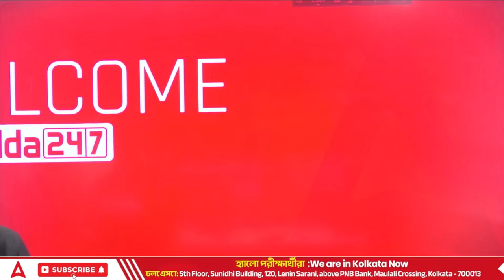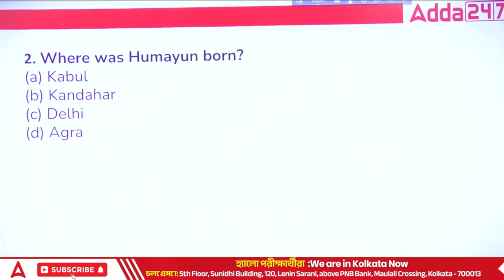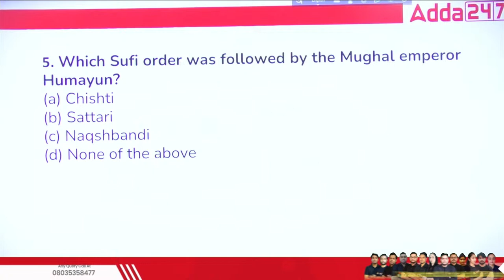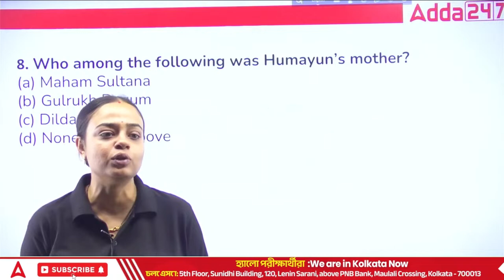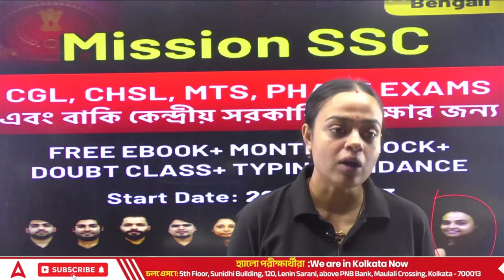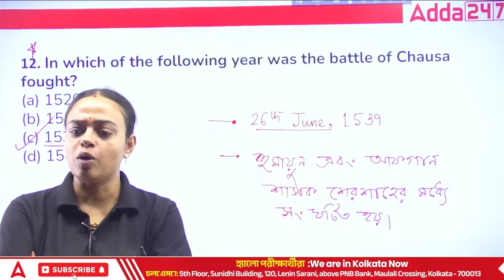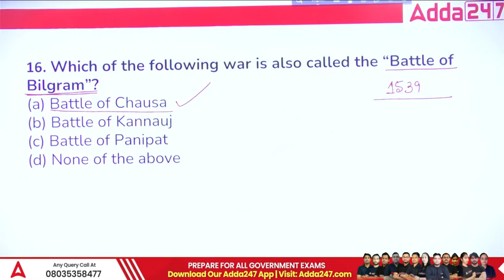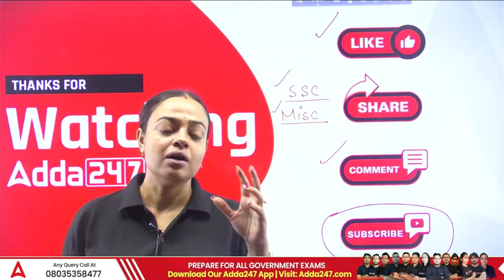MUGHAL EMPEROR HUMAYUN | Medieval History | WBPSC MISCELLANEOUS 2023 | SSC 2023 | Part 1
In this Video We Are Going to Discuss About MUGHAL EMPEROR HUMAYUN History in Bengali | Medieval History for | WBPSC MISCELLANEOUS 2023 | SSC 2023 | Mughal Emperor History mcq | Mughal Emperor History Class